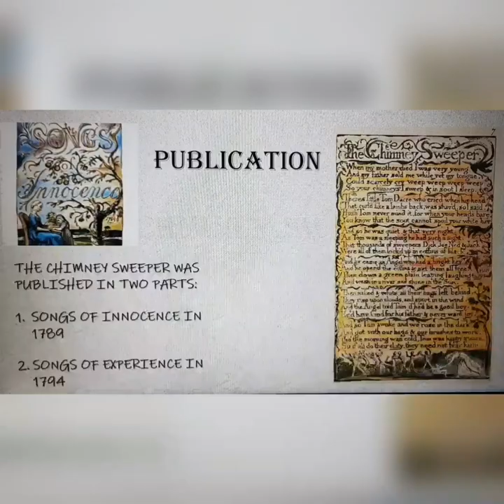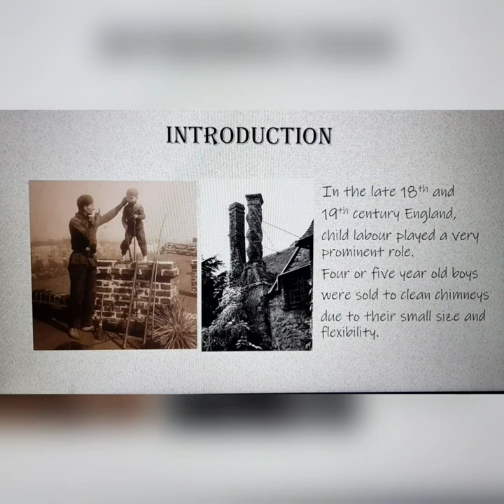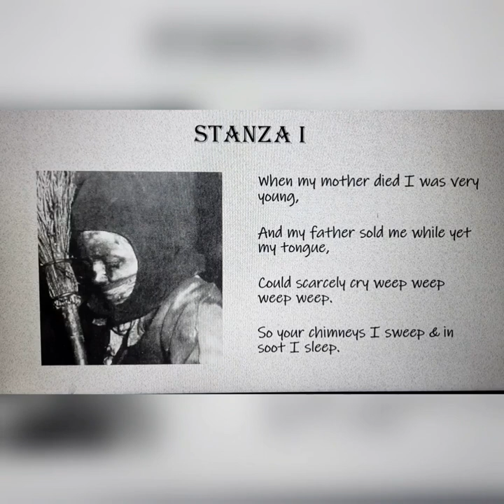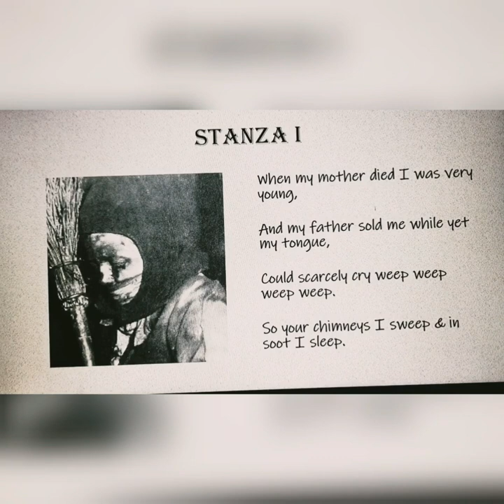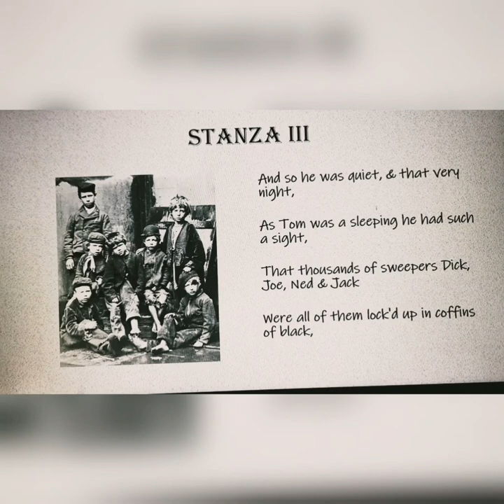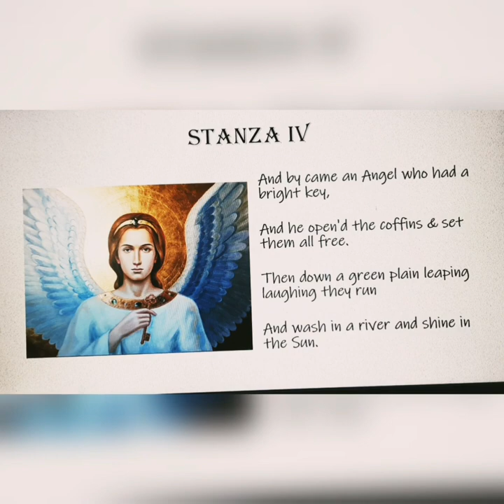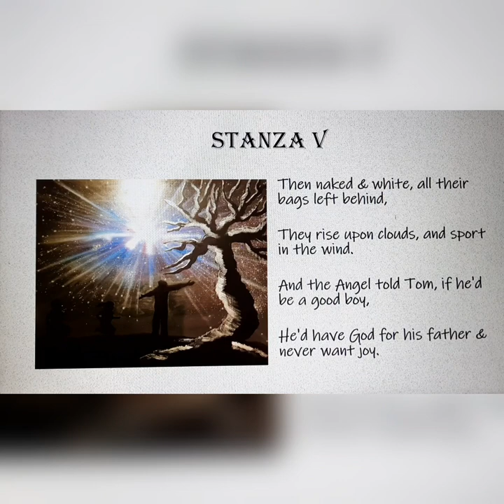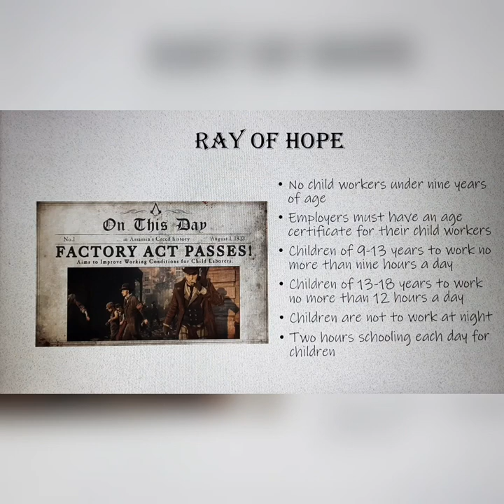The Chimney Sweeper: Complete explanation